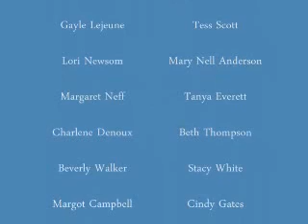Tigerettes 2009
The Louisiana State University Tiger Band Tigerettes Alumni perform at the 2009 LSU v. Tulane game in Baton Rouge on October 31, 2009.    Performing were Susie Watson Jullens, Doren Nixon, Vita Rose Matherne, Tess Scott, Gayle Lejeune, Mary Nell Anderson, Lori Newsom, Dawn Buckley, Cindy Gates, Stacy Campbell White, Charlene Denoux, Beth Thompson, Beverly Walker, Margo Campbell, Margaret neff, Tanya Everett.